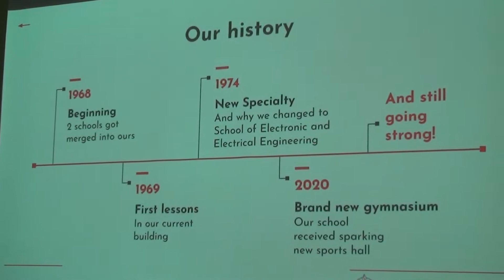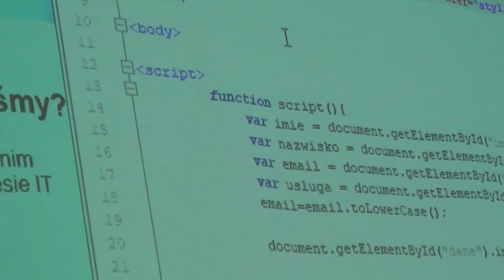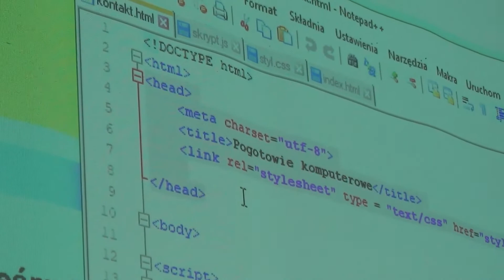Wizyta uczniów z Węgier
Przez kilka dni gościliśmy grupę uczniów szkoły technicznej z Szombathely na Węgrzech.